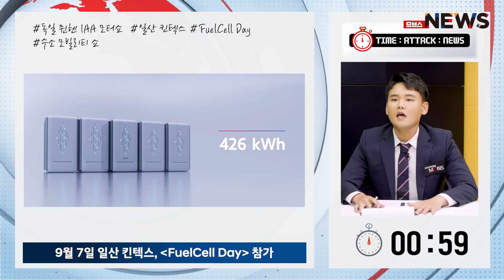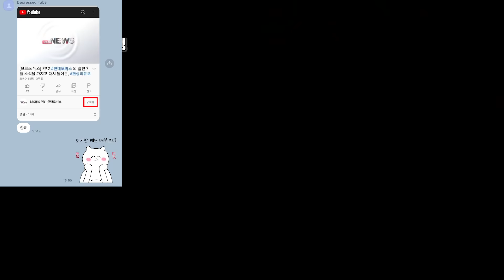[므브스 뉴스] EP.3 현대모비스 의 9월 소식 발행이요~! 아니, 도쿄 대회 금메달리스트가 므브스 뉴스에!?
지난 8월 한 달 동안 현대모비스 에선 어떤 일이 있었을까요??

01:23 타임어택뉴스 : 랩 연습 중이라는 MC.MZ, 이번엔 벌칙을 피할 수 있을까?
04:25 랭킹이슈 : 모비스인들이 가장 감동 깊게 본 도쿄 대회 종목은?
05:55 모비스人터뷰 : 공중파에서도 보기 힘든, 양궁 금메달리스트 강채영선수 등장이요!
14:37 콘포트 : 새로운 리포터 섭외 어렵지 않아요~ 모테송 시즌1 보컬, 콘텐츠리포터로 변신!

현대모비스굿즈몰 궁금해?